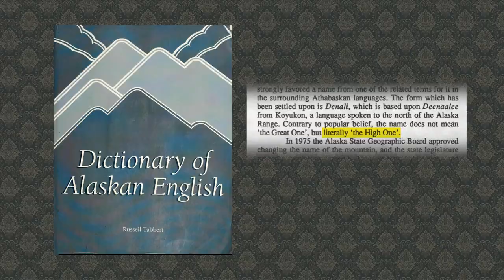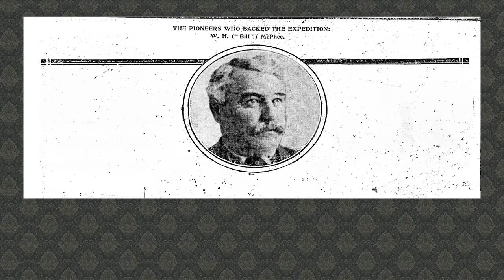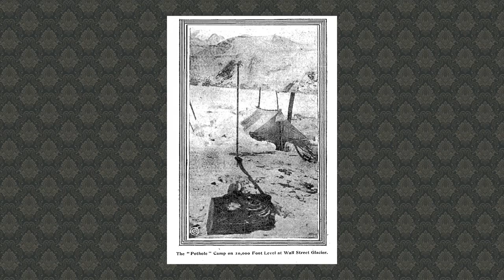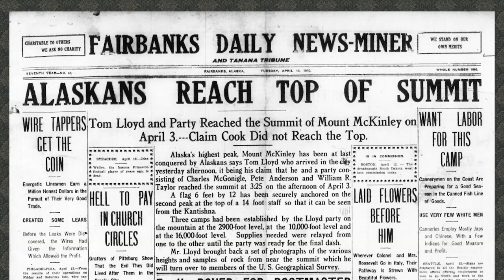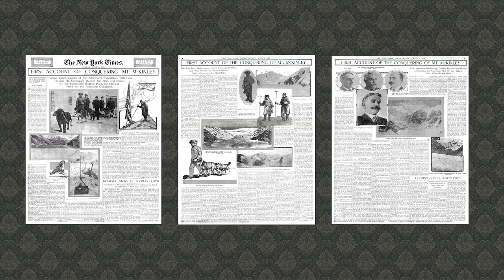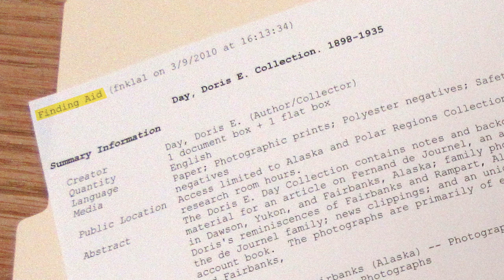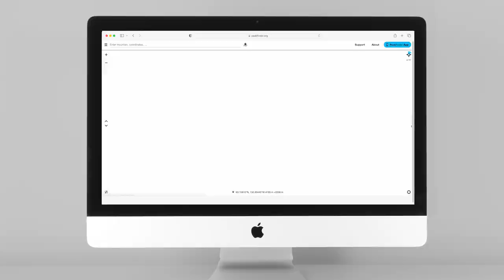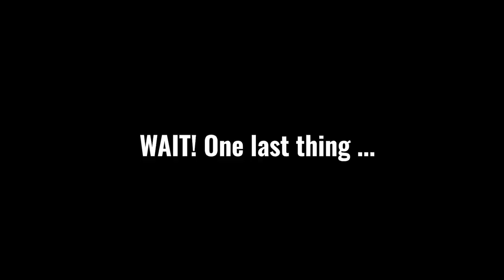The Average Joes Who Conquered Denali On A Bar Bet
Whenever I imagined the great explorers conquering the planet’s highest mountains, I pictured intrepid experts for whom reaching these heights was the culmination of a lifelong passion for climbing. ⛰️ So when I found out that the first people to reach the highest point in North America (Denali, the mountain formerly known as McKinley) were just a bunch of Average Joes with no climbing experience who went up on a bet, I was flabbergasted. How had I never heard this story? The more I looked into it, the more fantastic the story became. They called themselves the “Sourdough Expedition” and when these guys descended from the mountain, nobody believed they really even made it. And they wouldn’t be the first people to fraudulently claim to have reached the top, with no evidence to offer that they succeeded. This story has all the makings of a blockbuster action comedy. It’s almost unbelievable.

But late last year, new evidence was found that makes it much more believable than ever. I talk to the man who found the evidence and find out what it means.

The members of the Sourdough Expedition were Tom Lloyd, Peter Anderson, Charley McGonagall, and Bill Taylor.

🗒️ BONUS COMMENTARY TRACK
After you watch the video, play it again and choose “KLINGON” as your Closed Caption language. I’ve made a written commentary track for the video, but I didn’t want it to automatically appear for anyone as their default captions, so I had to pick a language that’s unlikely to actually be anyone’s default. So I put it in the Klingon captions.

Take a look and let me know what you think. Should I do this again next time?

📖 CHAPTERS
00:00 Introduction
00:42 Denali vs McKinley
01:28 Frederick Cook’s dubious claims
02:08 Thomas Lloyd makes a bet
03:05 Putting the team together
03:20 Going up Denali
04:20 Coming back down
04:47 The skepticism begins
05:56 Lloyd answers the skeptics
06:49 Stuck and Karsten go up
07:36 New evidence is found
08:38 Identifying what the photos show
09:42 Final thoughts
10:22 How to find the commentary track

🎥 IMAGES / FOOTAGE
Denali National Park and Preserve
The Invisible Highway LLC / Getty
nopow / Getty
The New York Times Archives
Videezy.com
Alaska Polar Regions and Archive, University of Alaska Fairbanks
UAF/GI photos by JR Ancheta
Peakfinder.org

NY Times Articles:
First Account of Conquering Mt. McKinley

BOOKS:
Mt. McKinley: The Pioneer Climbs by Terris Moore

Ironic Sans is also on Nebula, the best place to watch videos from some of your favorite creators without ads or sponsors, and show your support directly.